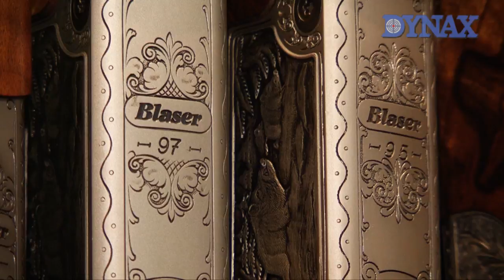Dynax - zbrane, strelivo, poľovnícke potreby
Idete na poľovačku a nie ste si istý, či budete úspešný a trafíte správne? Z nášho sortimentu si určite vyberiete to, čo potrebujete pre zaručenú trefu.

Ponúkame Vám zbrane, strelivo, objektívy, ďalekohľady, oblečenie na poľovačku a ostatné príslušenstvo, s ktorým budete pripravený trafiť cieľ.

Poľovníctvo Považská Bystrica - zbrane, strelivo

Naša spoločnosť Dynax - Ján Kuruc je od roku 1995 oficiálnym dovozcom ďalekohľadov a puškohľadov špičkovej kvality značky ZEISS, ktoré si môžete zakúpiť u nás v predajni. Taktiež si môžete zakúpiť produkty značky Blaser a pri kúpe kompletnej optiky aj so zbraňou je možná zľava. Hlavná predajňa sídli v Považskej Bystrici a maloobchodnú predajňu Poľovník Kuruc máme v Bratislave. Poskytujeme kompletný servis vrátane poradenstva.